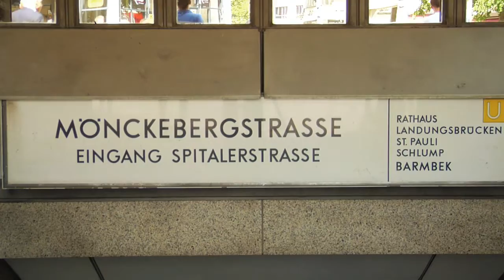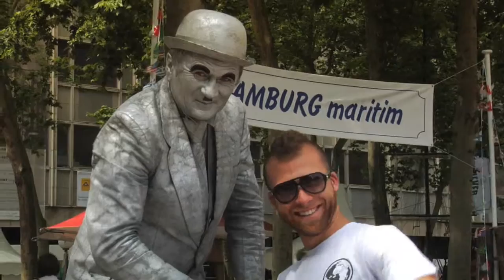Mönckeberg Strasse- Hamburg, Germany, Davidsbeenhere.com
SEND ME STUFF:
USA